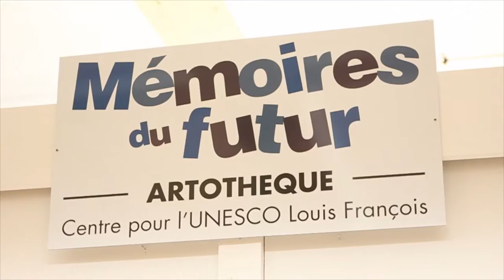Centre pour l'UNESCO Louis François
Découvrez le seul Centre pour l'UNESCO de France ! English/Español CC • Suivez ce lien pour participer à notre campagne ULULE

Plus de 35 ans au service de l’enfance et la jeunesse

Le Centre pour l'UNESCO Louis François est une association complémentaire à l'enseignement public et agréée d'Éducation Populaire par le Ministère de la Jeunesse et des Sports.

Ses objectifs sont :

 ·  Inscrire l’enfance et la jeunesse dans la mémoire de l’humanité.
 ·  Promouvoir l'enfance et la jeunesse en accord avec les idéaux de l’UNESCO.
 ·  Donner la possibilité à chaque enfant du monde de participer à un projet créatif.
 ·  Offrir des activités éducatives, culturelles et artistiques.

Depuis 1978, le Centre pour l'UNESCO Louis François mène des actions auprès des enfants et des jeunes, dans le but de les éduquer à la culture, à la préservation de notre patrimoine historique et naturel, et de les ouvrir au monde, en promouvant les valeurs de l'UNESCO.

Un grand merci à Jesus et à Miguel pour les prises vidéo.